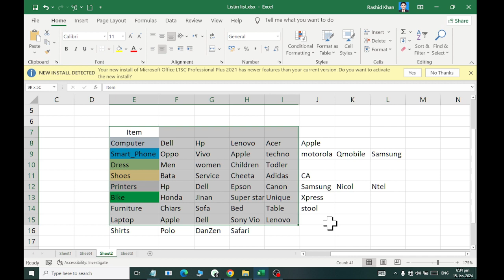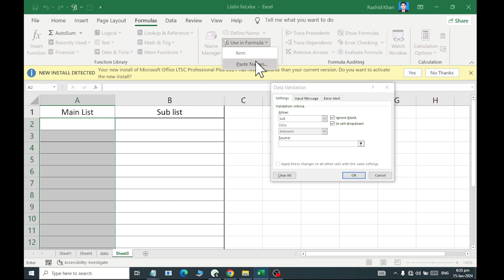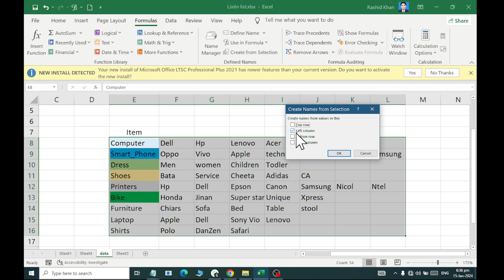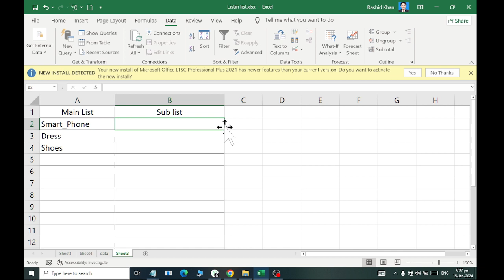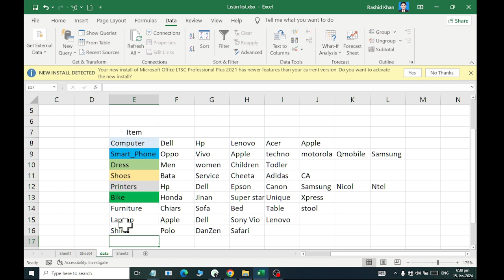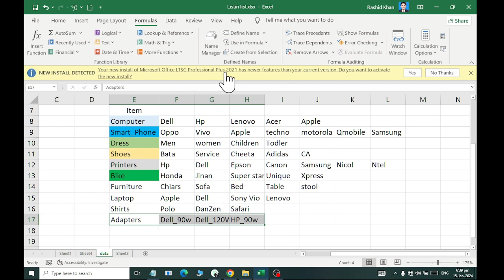MS EXCEL SUB LIST DATA VALIDATION RASHID IT WORLD 2024